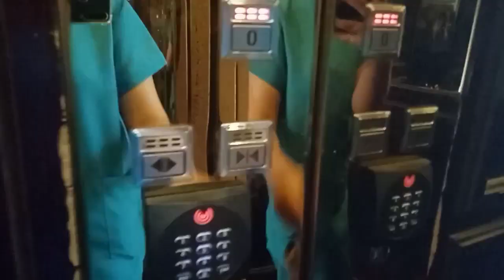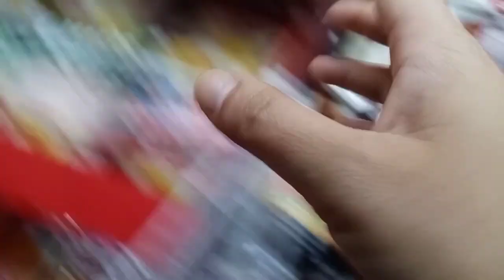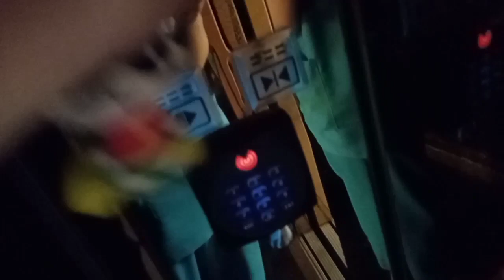Nagutom Nagluto Kumain At Inantok 😂😂